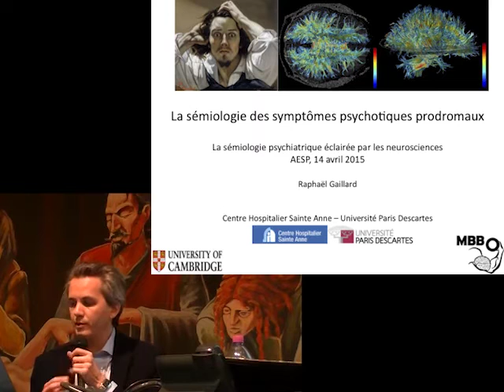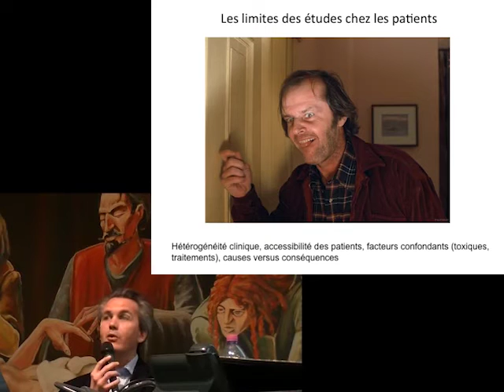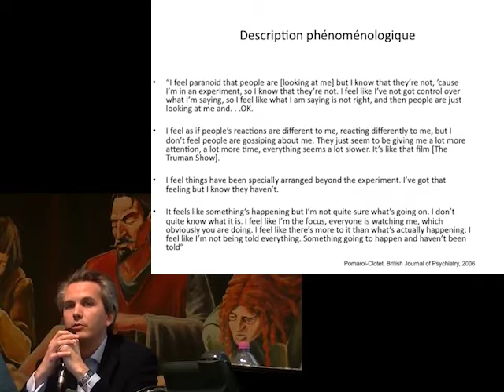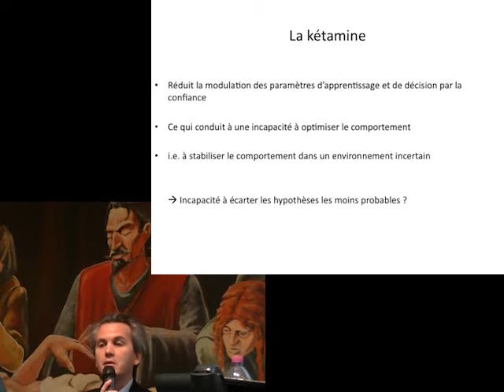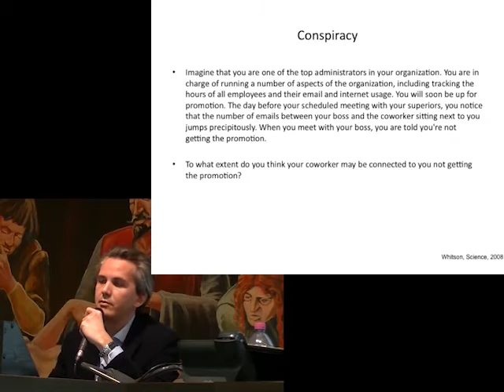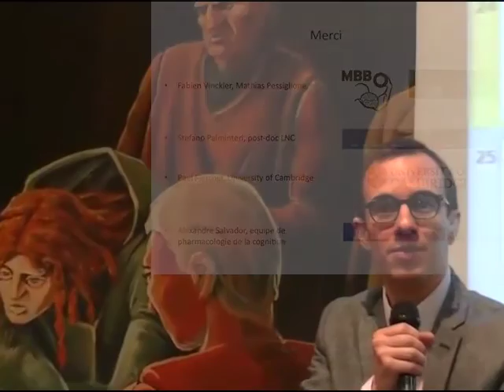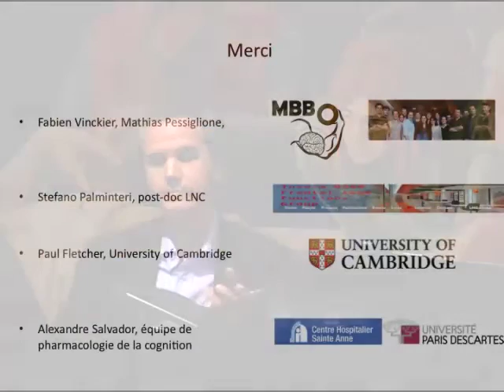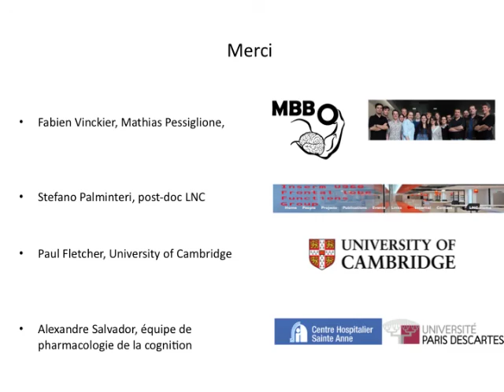Sémiologie des symptômes psychotiques prodromaux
Pr. Raphaël Gaillard
Discutant : Dr. Olivier Gay